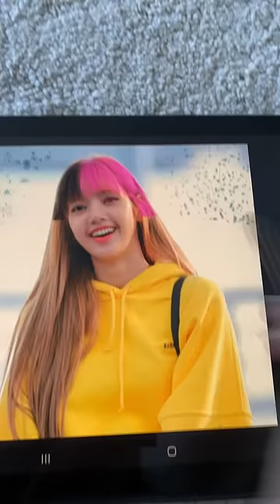Half black, half pink Lisa ✨🖤💗